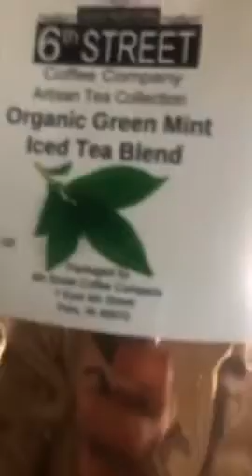The Original Portable French Press Coffee Maker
KOHIPRESS The Original Portable French Press Coffee Maker | Vacuum Insulated Travel Mug | Premium Stainless Steel | Hot and Cold Brew (12 oz) | Great for Commuter, Camping, Outdoors and Office (Black)ALL-IN-ONE brewer and insulated travel mug - The versatile KOHIPRESS uses a full immersion steep with a pressurized plunger press ( a similar method as the Aerobie Aeropress ) to make a rich, smooth cup of coffee.
REUSEABLE FILTER - The KOHIPRESS boasts a fine micron stainless steel mesh filter which can be reused over and over again. A COST SAVER and environmentally friendly!
PORTABLE - The LEAK-PROOF lid means you can store it away without any risk of leaks. The KOHIPRESS weighs 13 oz with a capacity of 12 oz.
EASY CLEAN - Our Patented self - lock mechanism separates the brewed coffee from the used coffee grounds. Once finished, simply rinse the chamber and plunger under a tap.
CHEAP IMITATIONS COST YOU MORE - The KOHIPRESS is made from high quality material (FDA Approved). The chamber is made from Premium Grade Stainless Steel. The Double Wall Vacuum keeps hot water warm and cold water cool. The hardened plastic plunger is BPA FREE and 100% food safe. Sure, there might be cheaper alternatives available. But why waste your money finding out ours is better? Just have a read of our reviews below.

travel french press starbucks
best portable french press
travel coffee maker electric
lightweight coffee maker
pressopump
best coffee maker for classroom
coffee press thermal mug
french press thermos
aeropress
kohipress reviews
espro ultralight coffee press review
espro travel press